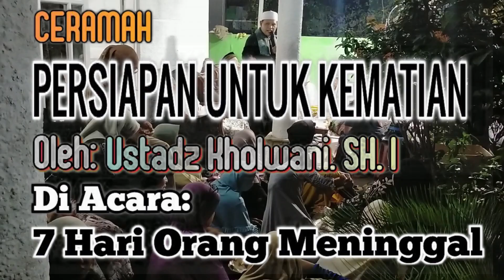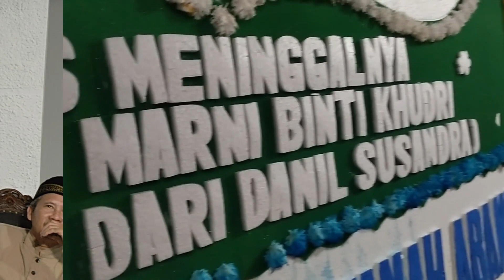PERSIAPAN UNTUK KEMATIAN, Ceramah Oleh Ustadz Kholwani SHI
​@DARSOINS66 Menampilkan Video Ceramah Bapak Ustadz Kholwani SH. I dengan Tema "PERSIAPAN UNTUK KEMATIAN" dalam Acara 7 hari orang Warga di Rt. 05 Rw. 05, Pangkalan Jatibaru, Cinere Depok.

Semoga Dengan Ceramah ini bisa Menambah Iman dan Taqwa kita kepada sang Pencipta.